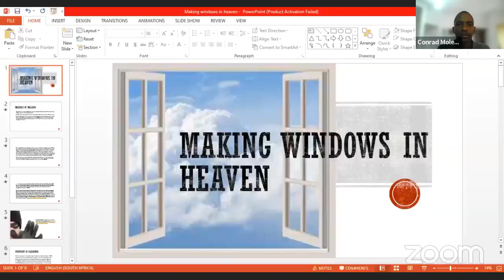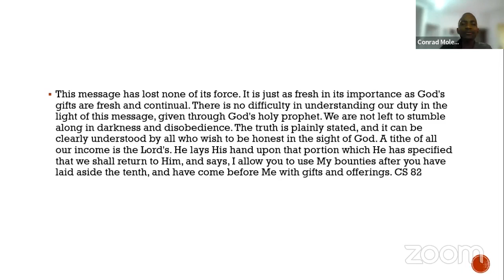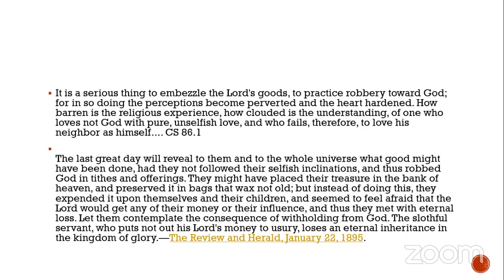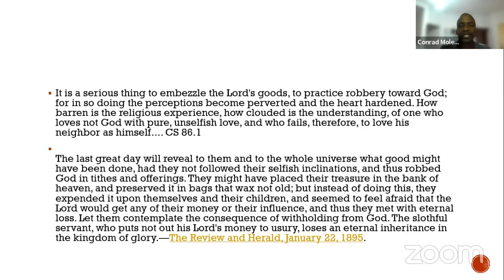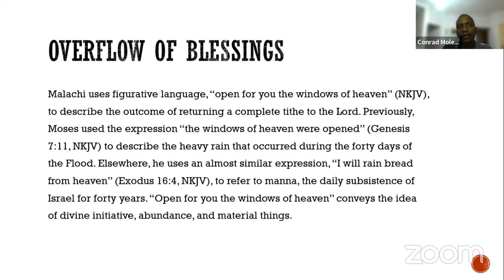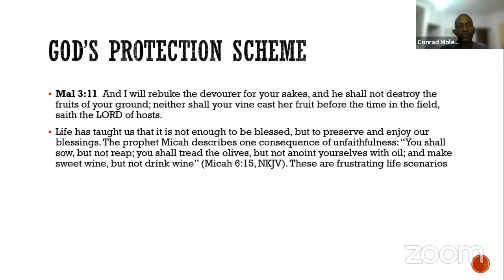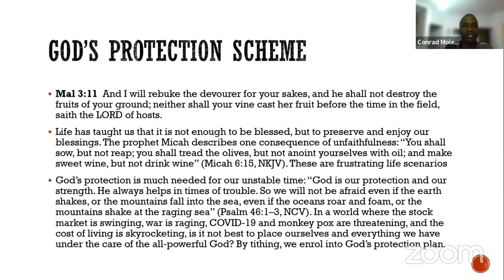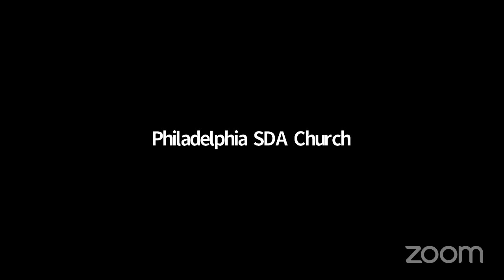Stewardship Week of Prayer Day 6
By Br Conrad Molemogi